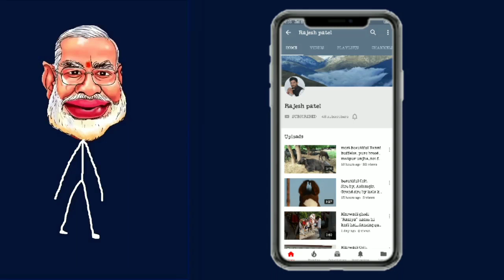pure Banni buffalo for sale.owner jay ram bhai aahir. kadol.bhachau.ghabhin hai sale ke liye ...